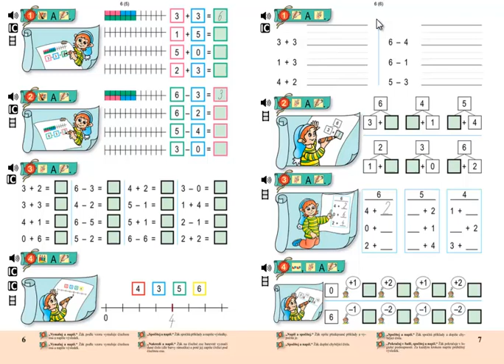Matýskova matematika 2.díl, strana 7, cvičení 3